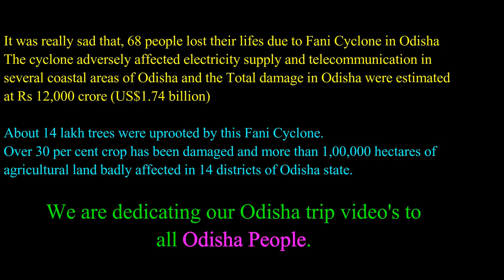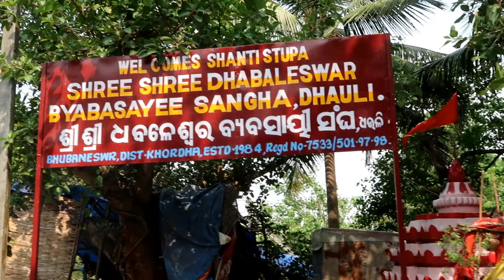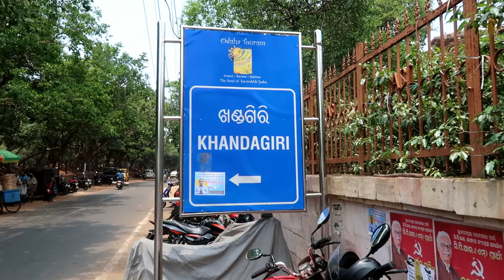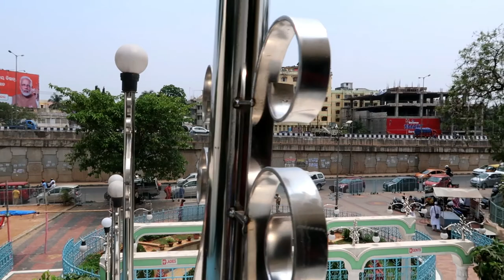Odisha Trip | Vizag to Bhubaneswar | Dhuali | Lingaraj Temple | Udayagiri Caves | Khandagiri Caves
Hi Guys,

This is Our 1st Odisha Trip Video.  WE started our Odisha Trip from Vizag and reached Bhubaneswar at early morning. In this video we covered Bhubaneswar local siteseeing like Ram Mandir, Dhauli, Lingaraj Temple, Udayagiri caves, Khandagiri Caves & Iskcon Temple.